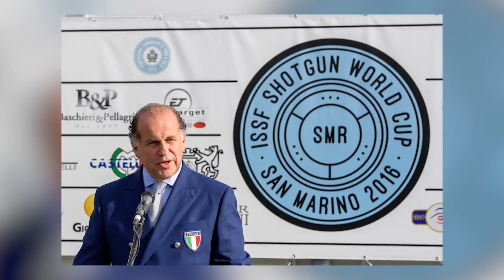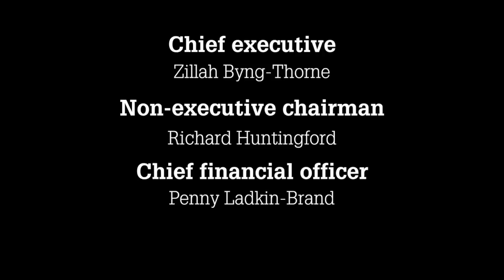The Shooting Show - fast-flying pheasants on the Burton Agnes estate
We bring you an action-packed shoot from earlier this game season, as the Shooting Show team - led by the director's brother Shaun Carr - heads to Burton Agnes estate in East Yorkshire. With perfect conditions, the guns are raring to go, and with Shaun stoking up his side-by-side with Eley Zenith shells, this should be a day to remember.